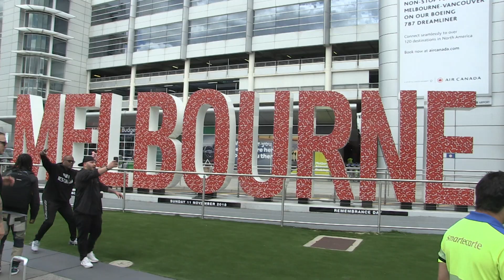'Dj jAZZY jEFF shows off his posse in Melbourne' 8/11/18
DJ Jazzy Jeff wanted to make memories in Melbourne so wasted little time in congregating his men in front of the city's International terminal's M.E.L.B.O.U.R.N.E sign.

Check out the tape .